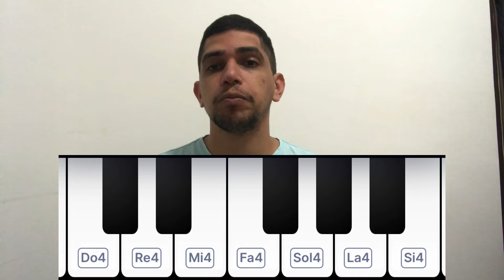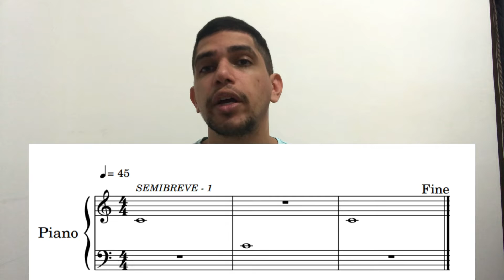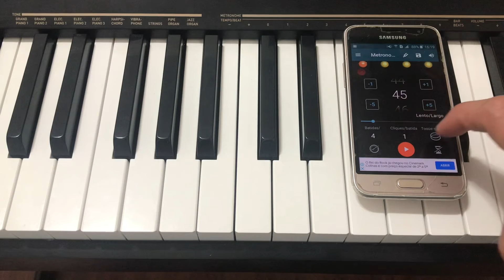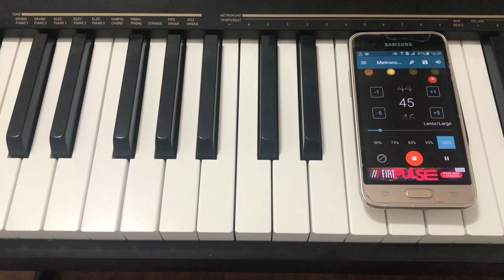Semibreve, música 1, Aula - 7 - Pianistas Virtuosos, Opus 1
Fala Pianistas Virtuosos, você vai Conheçer a nota Dó semibreve na clave de Fá e de Sol.

🎹 quer aprender a tocar piano do zero? Adquira apóstila PIANISTAS VIRTUOSOS, OPUS 1.

Instagram ➖ @pianistasvirtuosos
Facebook ➖ @pianistasvirtuosos
TikTok ➖ @pianistasvirtuosos
Kwai ➖ @pianistasvirtuosos